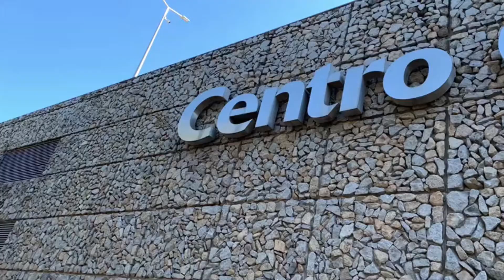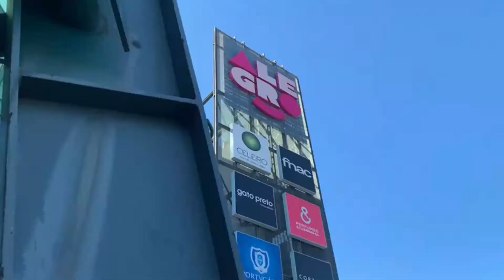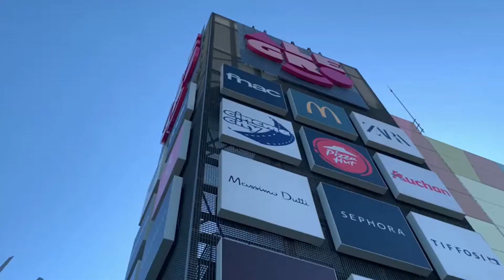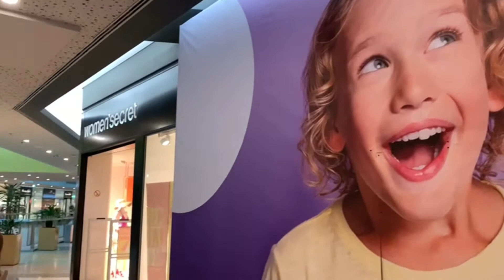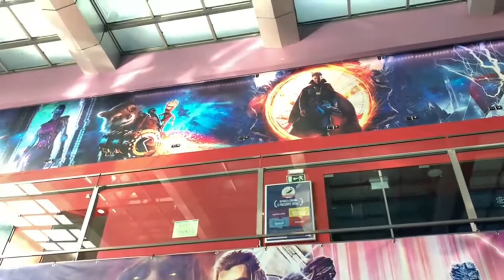Lisbon Portugal Shopping Malls Walking Tour Alegro Alfragide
Alegro Alfragide  Shopping Mall Walking Tour

For info about Alegro Alfragide Shopping Center, Alegro Alfragide Shopping Center Stores, Alegro Alfragide Shopping Center Parking, Alegro Alfragide Shopping Center cinema, Alegro Alfragide Shopping Center Restaurants in Lisboa Portugal you may visit their website